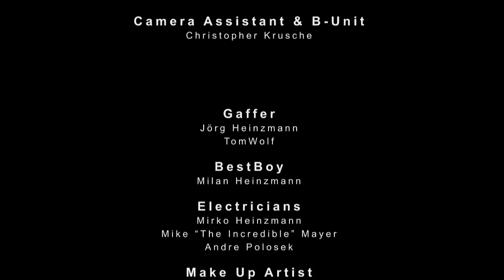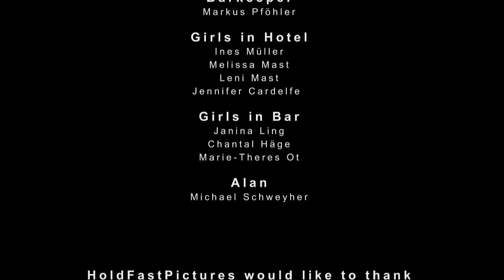DEZPERADOZ "Do it like the Cowboyz do"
DEZPERADOZ new official Video "Do it like the Cowboyz do"
Taken from the current Album "DEAD MAN'S HAND" (Drakkar 2013).
Directed by Lars Walkling
Produced by Melanie Köhler
Director of Photography: Gerry Brosius